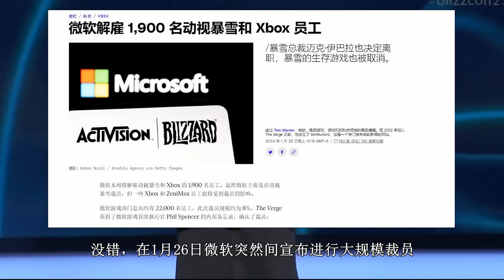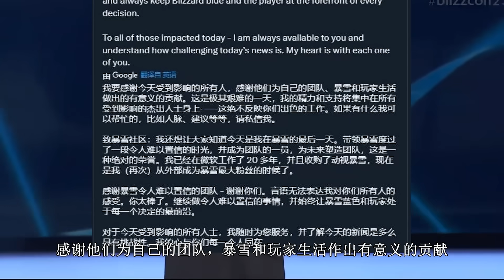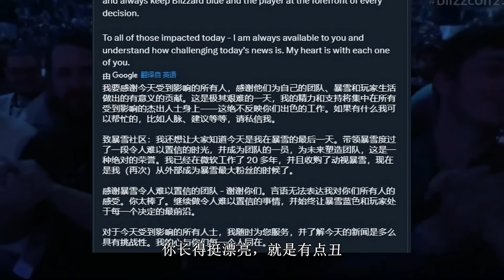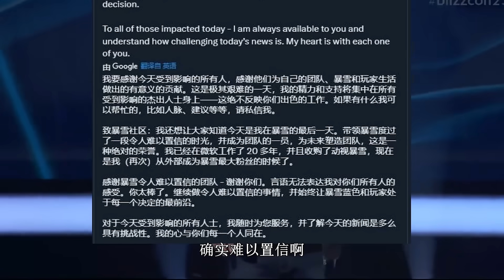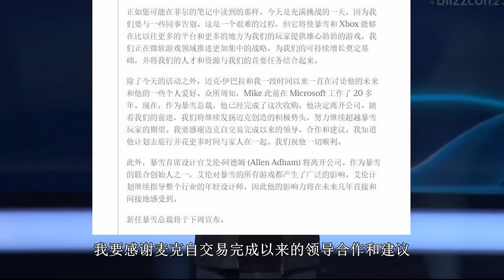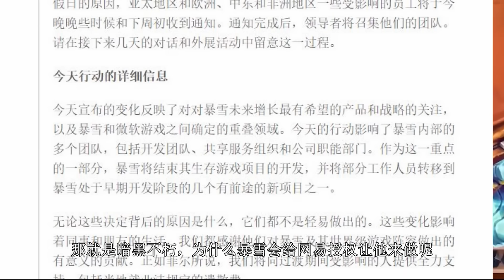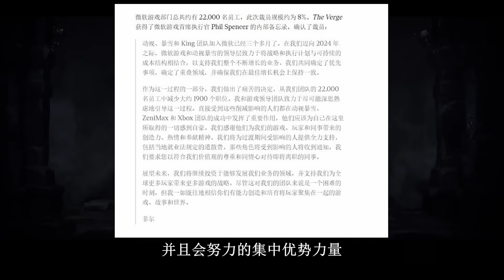【話癆紳】對不起我是臥底。微軟1月26大裁員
詳細資訊及近況請點開觀看

最早跟老紳接洽且他答應在Youtube授權我轉載
雖然與A站簽獨家約後，他自己無法透過自己頻道在在Youtube更新，所以由我這邊更新
Youtube最近重複政策稀奇古怪，所以暫老紳資訊撤下
The content of the video is authorized by the original author and I am responsible for ensuring that the video is unique on Youtube.
如果影片內容疑似侵權，煩請聯繫我
頻道簡介有聯絡資訊